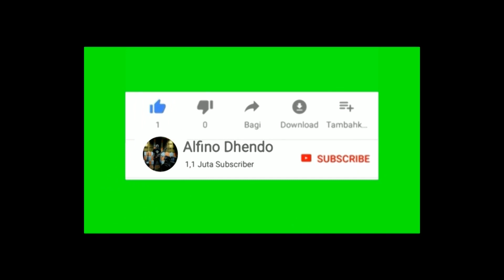Pamang Jubata lagu Dayak terbaru 2020 (Official video)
Tip Hits : PAMANG JUBATA
Cipt.:DR.Drs.Adrianus Asia Sidot.M.Si
Vocal :DR.Drs.Adrianus Asia Sidot.M.Si
Aransemen : Alfino.Dj

Lagu ini mengisahkan  rasa syukur kita terhadap Tuahan/JUBATA atas segala Rahmat yang di limpahkan Nya kepada kita umat manusia